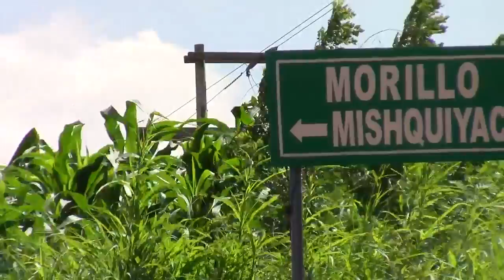Carnaval Nativo de Chumbaquihui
La comunidad nativa de Chumbaquihui, ubicada en el territorio del Distrito de Pinto Recodo en la Provincia de Lamas, región San Martín  festeja su carnaval en el mes de febrero. Este acontecimiento tiene características propias, con la participación de los enmascarados, que para comunicarse  emiten unos sonidos extraños similares al de un ave, todos son varones. La música típica con un conjunto típico acompañan la celebración. Si partimos de Tarapoto, acceder a Chumbaquihui, comunidad kechwa hablante nos tomará entre 45 a 60 minutos, primero por la carretera Fernando Belaunde Terri zona norte y luego por la vía Shanao-Pinto Recodo.